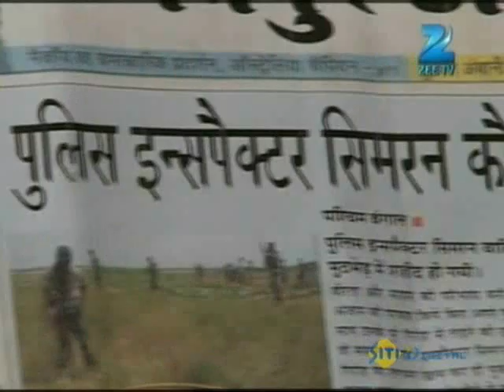Mrs. Kaushik Ki Paanch Bahuein - Hindi TV Serial - Best Scene - Mukul Harish, Ragini - Zee TV